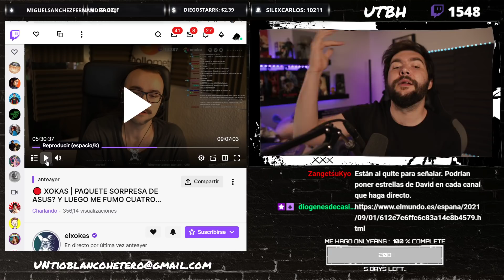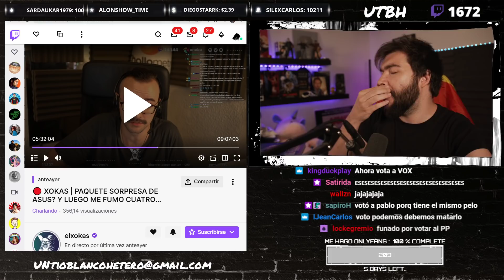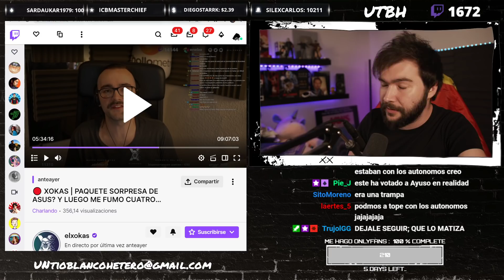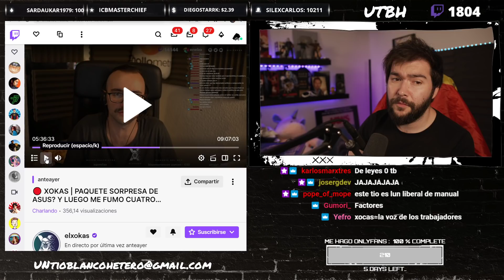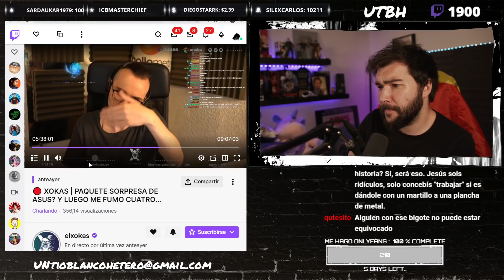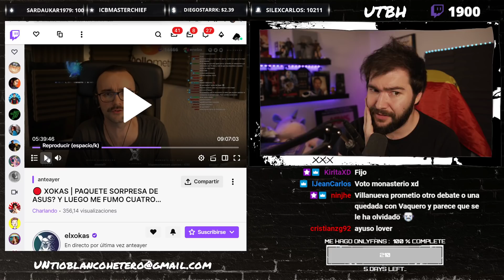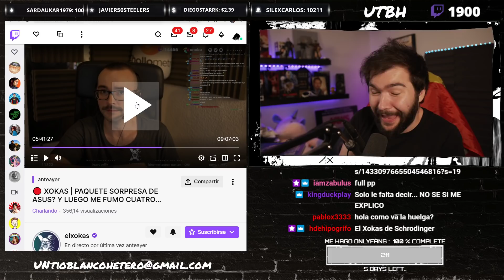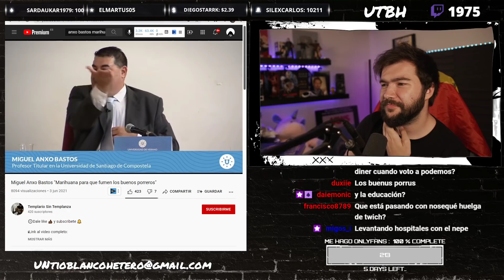¿XOKAS: de IZQUIERDAS o de DERECHAS? | UTBED